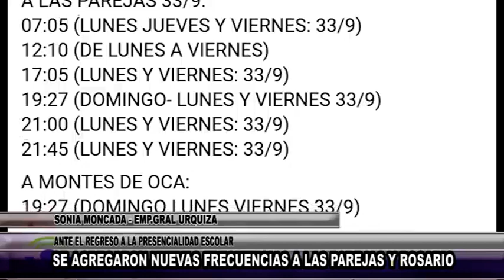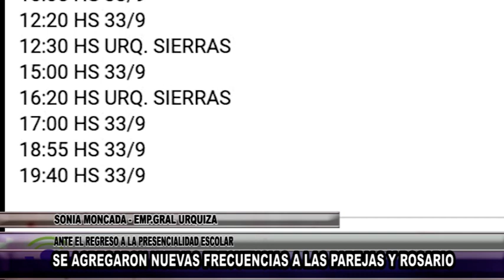M652 SONIA MONCADA EMP GRAL URQUIZA SE AGREGARON NUEVAS FRECUENCIAS A LAS PAREJAS Y ROSARIO